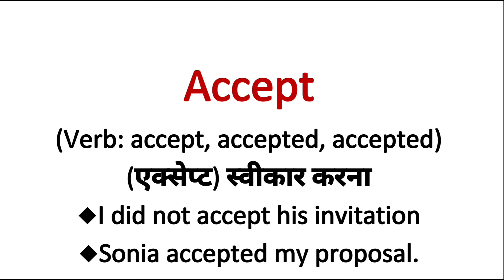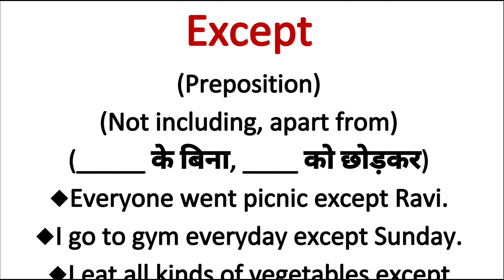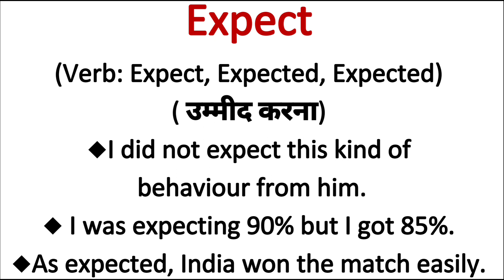ACCEPT, EXCEPT, EXPECT - Pronunciation, Meaning and Examples | English With JP Sir